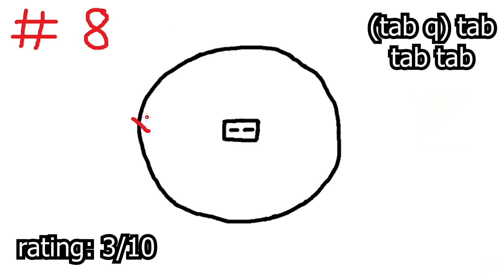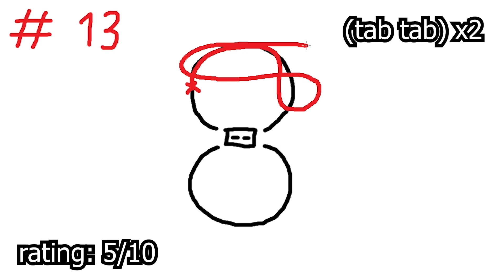Spin, Loops & More Spins (Ace Micro Guide Ep. 3)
0:00 Intro
0:37 Figure Infinite Based
1:21 Figure O Based
2:01 Figure 8 Based
2:23 Outro